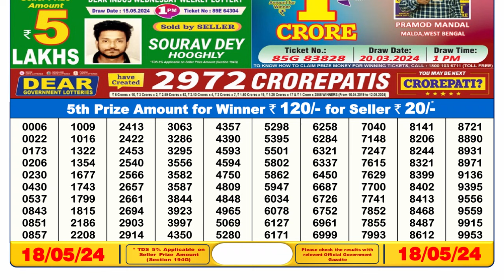Dear Lottery Sambad 6pm today 18.05.24 Nagaland State Lottery Result